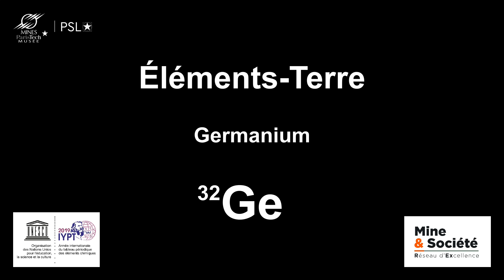Eléments- Terre. N°32 Germanium